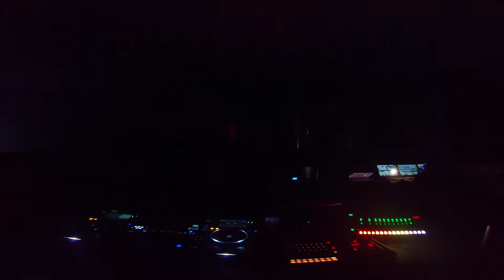ayrtbh live at Control Club, 20191011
ayrtbh live at artist Zhang Ding's project Control Club series, this one happened in an office building of Shanghai, 20191011

Lots of Madrona Labs Aalto, Kaivo and self made M4L sequencers and synths.